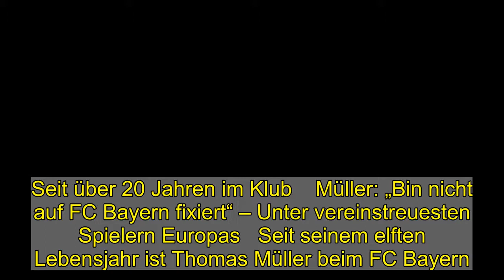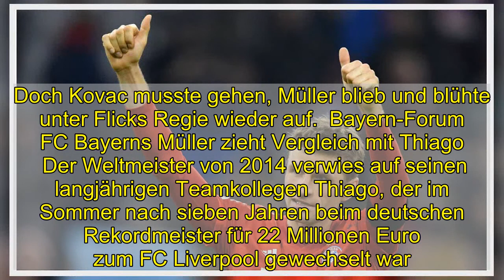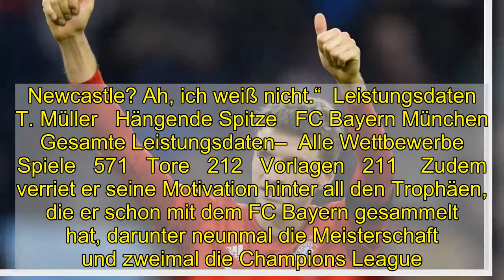Müller: „Bin nicht auf FC Bayern fixiert“ – Unter vereinstreuesten Spielern Europas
Seit über 20 Jahren im Klub  Müller: „Bin nicht auf FC Bayern fixiert“ – Unter vereinstreuesten Spielern Europas  Seit seinem elften Lebensjahr ist Thomas Müller beim FC Bayern. Über die Jugendmannschaften kämpfte sich der Angreifer bis zu den Profis hoch, bei denen der 31-Jährige als eines der Aushängeschilder nicht mehr wegzudenken ist und zu den vereinstreuesten Fußballern der Bundesliga gehört. Dennoch könnte er sich den ersten Wechsel seiner Karriere vorstellen, wie Müller „The Times“ verriet.  Marktwert T. Müller Hängende Spitze 35,00 Mio. €  „Ich bin nicht auf diesen Verein fixiert“, erklärte der Ex-Nationalspieler, dessen Vertrag bis 2023 läuft. „Ich habe eine besondere Beziehung, ich habe die Bayern schon geliebt, noch bevor ich angefangen habe, für sie zu spielen. Aber wenn es eine Situation gibt, in der man sich entscheiden muss, vielleicht für einen anderen Verein zu spielen, wäre es keine Schande und überhaupt kein Problem.“ Die vereinstreuesten Spieler in den Top-10-Ligen Messi, Ramos, Müller & Co. &copy imago images Stand: März 2021  1/27 21. Thomas Müller - Bayern München - 12 Jahre, 8 Monate &copy imago images  2/27 21. Vincent Manceau - SCO Angers - 12 Jahre, 8 Monate &copy imago images  3/27 21. Anthony Lopes - Olympique Lyon - 12 Jahre, 8 Monate &copy TM/imago images  4/27 21. Koke - Atlético Madrid - 12 Jahre, 8 Monate &copy TM/imago images  5/27 21. Roberto Torres - Osasuna - 12 Jahre, 8 Monate &copy imago images  6/27 21. Gerard Piqué - FC Barcelona - 12 Jahre, 8 Monate &copy imago images  7/27 19.  Alan Dzagoev - CSKA Moskau - 13 Jahre, 2 Monate &copy pfc-cska.com  8/27 19. Mario Gaspar - Villarreal - 13 Jahre, 2 Monate &copy imago images  9/27 17. Guilherme - Lokomotiv Moskau - 13 Jahre, 7 Monate &copy 10/27 17. Danny Rose - Tottenham - 13 Jahre, 7 Monate &copy imago images  11/27 14 . Volodymyr Chesnakov - Vorskla Poltava - 13 Jahre, 8 Monate &copy imago images  12/27 14. Mahmut Tekdemir - Basaksehir - 13 Jahre, 8 Monate &copy imago images  13/27 14. Marcel Schmelzer - Borussia Dortmund - 13 Jahre, 8 Monate &copy imago images  14/27 11. Andriy Pyatov - Shakhtar Donetsk - 14 Jahre, 2 Monate &copy imago images  15/27 11. anton shunin - Dinamo Moskau - 14 Jahre, 2 Monate &copy fcdynamo.ru  16/27 11. Marcelo - Real Madrid - 14 Jahre, 2 Monate &copy TM/imago images  17/27 10. Sammy Bossut - Zulte Waregem - 14 Jahre, 8 Monate &copy Getty Images  18/27 9. Sergio Ramos - Real Madrid - 15 Jahre, 6 Monate &copy imago images  19/27 5. Giorgio Chiellini - Juventus Turin - 15 Jahre, 8 Monate &copy imago images  20/27 5. Francesco Magnanelli - US Sassuolo - 15 Jahre, 8 Monate &copy Getty Images  21/27 5. Jessy Moulin - AS Saint-Étienne - 15 Jahre, 8 Monate &copy imago images  22/27 5. Oier - Osasuna - 15 Jahre, 8 Monate &copy imago images  23/27 4. Sergio Álvarez - Celta de Vigo - 16 Jahre, 8